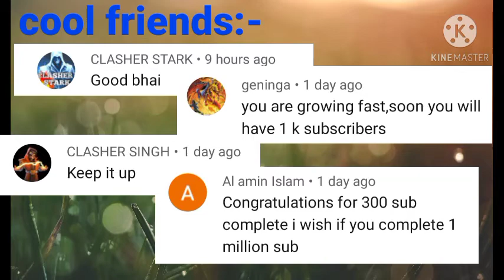All HEROS vs max Defense| COC | CLSH OF CLANS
HEROS VS MAX DEFENSE/ COC/

In this video : Today we gonna see which one is the best HEROS or MAX defense in the clash of clans.
heros will be facing their greatest villain of all time, max defense
The one who defeat it first will be the winner of this challenge.
Air defense is the most dangerous defensive building for air unit, its volatile damage can really make any air unit suffer. The only weakness is that it has mediocre durability that's why it must be covered by other defensive building.

If we talk about dragon, we'll talk about variety. Dragon has his own strength, weakness and own special role.

Dragon, I'll say it is the most balance air unit in Clash of Clans. Dragon has good Hotpoint and can deal good amount of damage to any of its opponent.

In this video Level 1 Dragon will easily break level 6 Air Defense.

Who is gonna win this epic competition/tournament/duel?
Dragon with his fire breath?
or
Air Defense with its firework?

your query..

coc
town hall
amazing 3 star war attack
clan war
new clash of clans troops
new update
super troops attack
super witch
troops challenge
trap vs troops
town hall 13
max witch attack
giant vs motor
clone spell attack
new update
giant attack
clash of clans funny videos
coc mod apk
coc private server
pekka attack
how will win
coc super troops
coc all troops
100 clone spell
how to download
sumit 007
clash of time
war3star
gladon gaming
godson
coc reality
clash world
supercell games
xbow vs all troops
coc funny
super valkyrie
wizard tower vs all troops
max xbow
epic moments
impossible base challenge
funny moments
troops VS building
free gems
clash of clans battle
troops VS troops
electro dragon
clash of clans strategy
coc hack
october 2020 update
coc free gold pass
sneak peeks clash of clans
clash of clans supercell
clash of clans walls
coc max base
coc max level wall
coc best
rc vs goblin map
dragon vs air
hero's vs defense
archer queen vs defense
barbarian king vs defense
grand warden vs defense
royal champion vs defense
max level troops

This game is developed by Team Supercell, this is one of the most popular game in the world. You'll fall in love to play this game once you install. Supercell also developed many other
 games.

every level dragon vs every level air defense